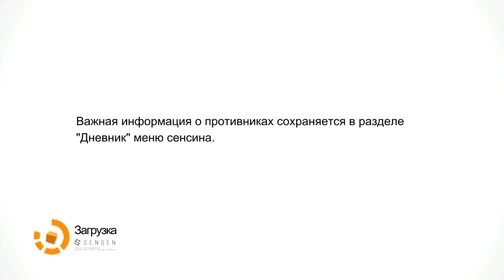Remember Me - Прохождение Эпизод 5 В голову Часть 13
Прохождение Remember Me
Walkthrough of Remember Me
Remember Me — экшен от третьего лица, действие которого происходит в Париже 2084 года. Главная героиня игры Нилин — элитная охотница, обладающая, помимо невероятного атлетизма и выдающейся тренированности в области боевых искусств, специальной способностью: модификацией памяти людей. Однажды стертой оказывается память самой Нилин. Тогда она отправляется в путешествие, чтобы восстановить свою личность и узнать, как можно изменить мир.